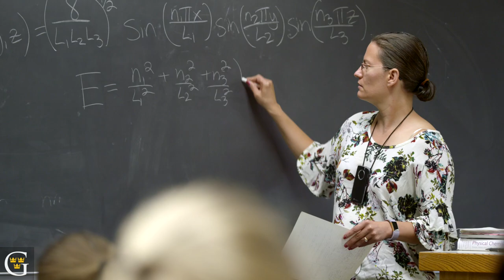CORE VALUE Faith: Mikka McCracken ’09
Mikka McCracken’s college experience didn’t go as planned—and turned out better than she ever imagined. Today, this former pre-med major is the executive for innovation with the Evangelical Lutheran Church in America. She says, "Choose a place that fits you today and helps you grow for tomorrow." For her, that was Gustavus.